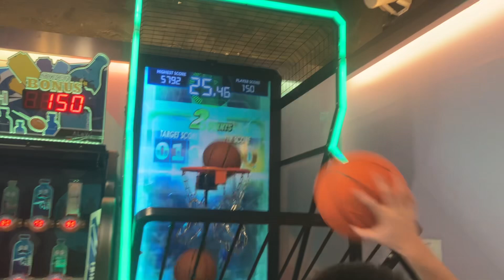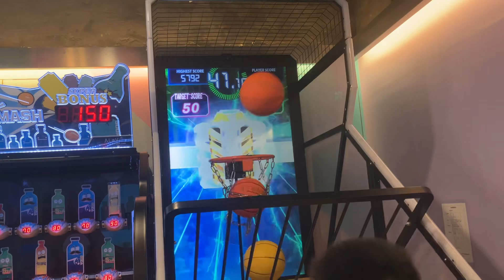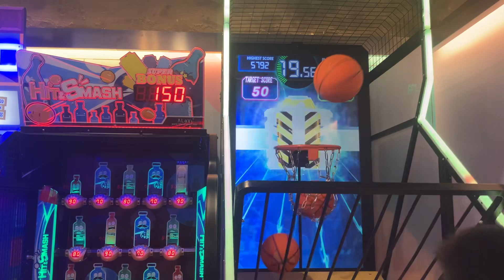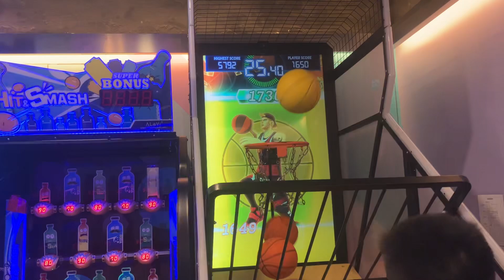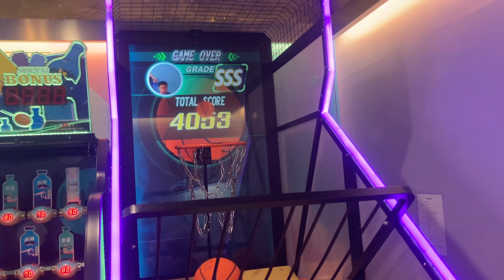這位朋友主持人可以單打獲得4000分嗎？￼